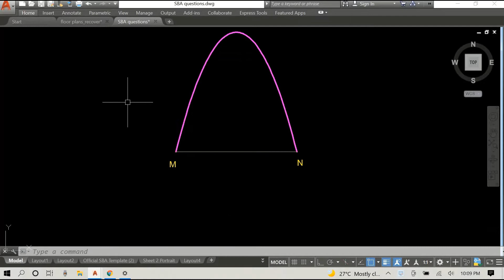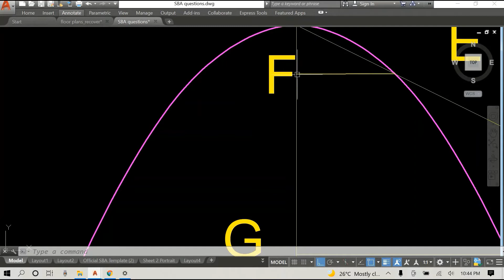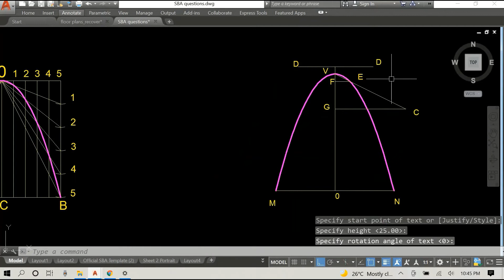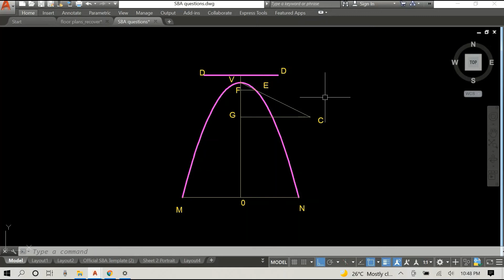Easiest Way To: Find the Focus, Directrix & Vertex of Any Parabola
We have already drawn the parabola, but now we need to find some important parts. This simple video gives the breakdown.